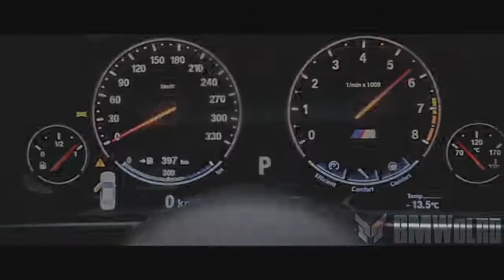XXXTENTACION - Look At Me (Prod. by Rojas & Jimmy Duval)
• ● Song - XXXTENTACION - Look At Me (Prod. by Rojas & Jimmy Duval)
• ● Download

If you want your music featured or removed / your photography featured or removed, just drop me a quick email